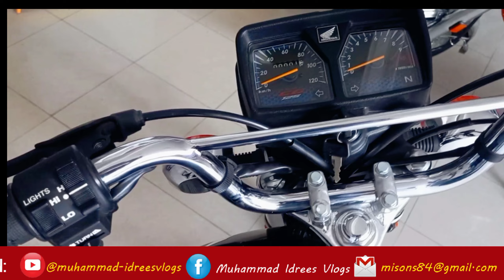Honda 125 new model 2024 Black colour Vs Honda CG 125 new Model 2024 Red Color Comparison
This is Muhammad Idrees. I am a Graphics Designer as well as Vlogger . I make videos  on Autos & Vehicles also on different topic as well.

Through This channel you get the following details:

1.Latest & Updated price of Motorcycle use in Pakistan
2. Every month updated Price List of all Motorcycles in Pakistan like Honda, Yahmaha, United and china bikes and used bike
3. Review, Price & Specification of Yahmah YBZ, YB 125 YBR, Yahmaha YBZDX
4. Review of Honda CG 125  Model |Price, Specs & Features ,Honda 125SE, CD 70, CD70 Dream, CB 125 F Red Blue CB 150F, Honda Pridor and special edition
LAUNCH PRICE IN PAKISTAN SPECIAL EDITION REMAND
5.Honda new model  price and features
6. Repairing & Tuning of bikes

 My vlogs are informative and through my vlogs you can get  alot of information on various topic around You. On this channel I share my life experience and all information with you guys.

My Best Watched Videos on youtube are
125 honda 2023 model and honda 125 new model 2023 price in Pakistan

My Today topic is about Honda 125 2024 Model Black color Vs Honda CG 125 Model 2024 Red Color Comparison Black Beauty vs Red

125 honda 2024 model black
125 honda 2024 model price
125 honda 2024 model black colour Vs Honda 125 2024 Model Red Colour
honda 125 bike 2024 model
honda 125 pakistan 2024
Honda 125 Gold Edition Black
New model 2024 CG Honda 125 classic Black Colour

My art channel - Muhammad Idrees VLOGS

Muhammad Idrees Vlogs